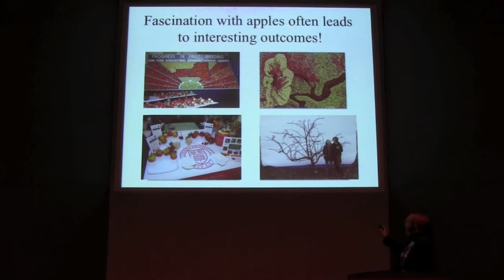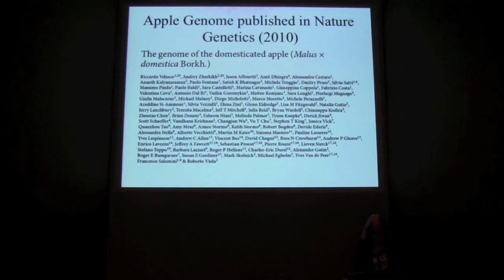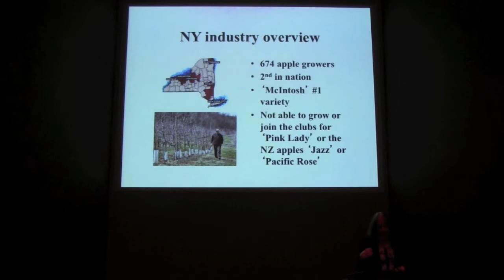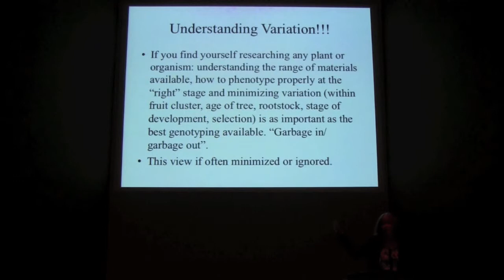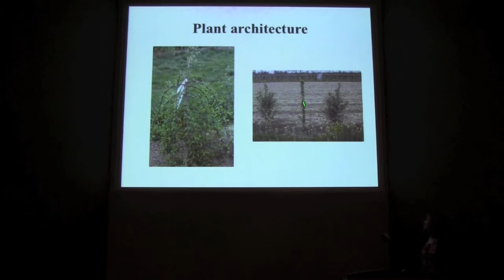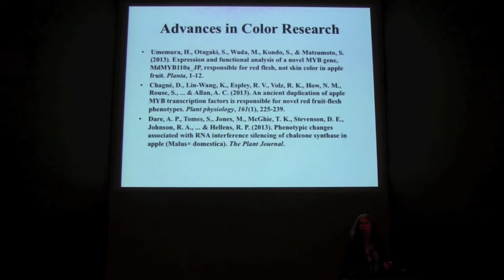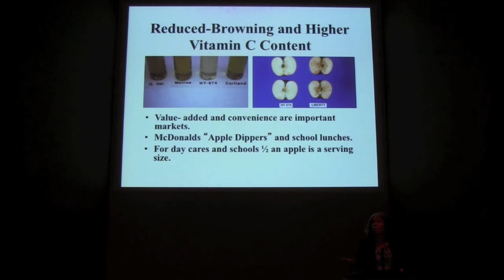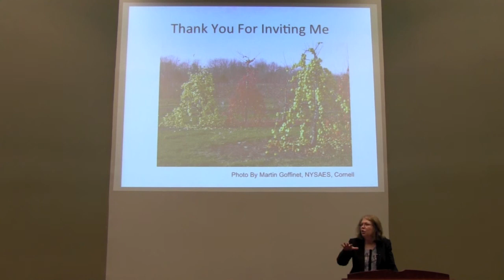Apple Breeding and Genetics: Recent Advances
Susan Brown, Associate Chair
Department of Horticulture, Cornell University
April 18, 2013
Boyce Thompson Institute, Cornell University, Ithaca, N.Y.